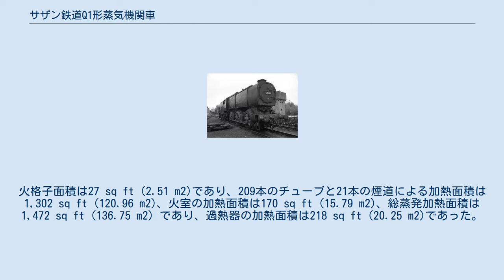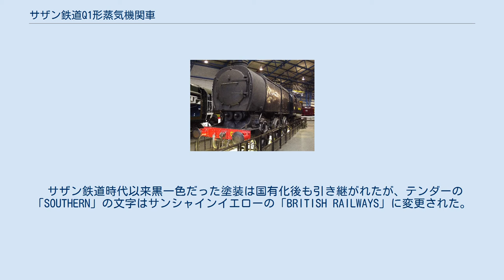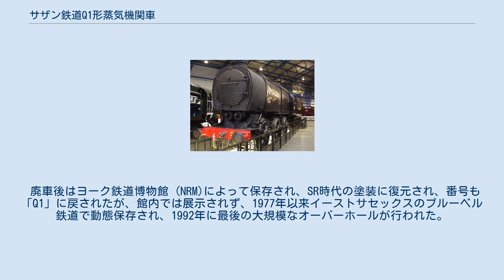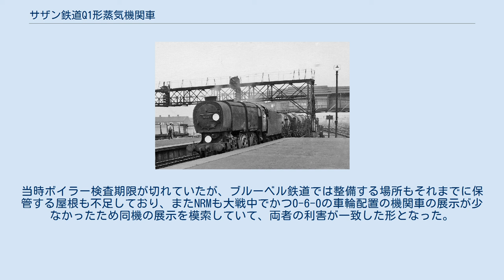サザン鉄道Q1形蒸気機関車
サザン鉄道Q1形蒸気機関車（サザンてつどうQ1がたじょうききかんしゃ）は、第二次世界大戦中に40両が製造されたイギリスの戦時型蒸気機関車であり、戦時下のサザン鉄道で貨物列車を牽引するためにオリバー・ブレイドによって設計。
多くの革新と軽量化を取り入れ、非常に機能的なデザインを生み出した。
1966年7月に廃車。
トップナンバーの33001(C1)は、イギリス国立鉄道博物館に保存。
 本形式の独特な外観は「醜いアヒルの子」、「コーヒーポット」 、「チャーリーズ」、「ビスケット缶」、「ビスケットバレル」、「時計仕掛け」、「フランケンシュタイン」などと酷評されたが、牽引力に優れ、英国の0-6-0貨物用機関車の完成形といえる。
 ロンドンから南東部の多くが第三軌条方式で電化されたサザン鉄道は、1939年の第二次世界大戦開戦により、ヨーロッパ大陸に近接した立地から重要な戦略拠点として、最前線に立った。
貨物輸送が大幅に増加し、大量の物資を運ぶための輸送力を用意する必要があったが限界が生じていた。
平時においては、主に旅客輸送がメインであり、機関車の多くは比較的小型の貨物用機関車と客貨両用機関車で構成されていた。
 リチャード・マンセルが引退前に設計した車軸配置0-6-0のQ形はヴィクトリア朝時代の流れをくむ旧式の機関車であり、ビッグフォー（統合後の4大私鉄）以前の旧型0-6-0を一掃したが、パフォーマンスは期待外れであったためオリバー・ブレイドはQ形を嫌っていた。
そして彼は着任が遅くQ形の建造を中止できなかったことを後悔した。
 1942年に、彼は最小限の原材料を使用し、余分な機能をすべて取り除いて、英国の鉄道で走る史上最強の0-6-0蒸気機関車を製造した。
最初の20両の機関車はブライトン工場で建造され、残りの20両はアシュフォードで建造された。
強力で軽量なQ1形は、南部の重量物輸送能力のバックボーンを形成した。
機関車の重量は90トン（90.6トン）未満であったため、サザン鉄道の延長97％以上の路線で使用することができた。
 内側シリンダーで急傾斜のピストンバルブが使われている この機関車の珍しい形は、使用した材料にも起因している。
ラギングは「アイダグラス」と呼ばれるガラス繊維断熱材でできており、この素材は戦時中において安価で豊富なものであった。
過大な重量を支えることができなかったため、マーチャントネイビー形の機関車と同様に別のケーシングが必要であり、ボイラーには別にサポートが必要であった。
ブレイドのパシフィック形機関車の設計とは異なり、鋼ではなく銅の火室が利用された。
動輪はパシフィック形のブレイドファースブラウンタイプのフィート1インチ（1.55 m）より小さかった。
機関車には、ピストンバルブの外側にスティーブンソンリンクを備えた2つのシリンダーがあり、フルギアで 6+1⁄8インチ (155.58 mm)の移動および 1+5⁄8インチ (41.28 mm)の蒸気ラップ 1+5⁄8インチ (41.28 mm)があった。
それは5つのノズルのブラストパイプを備えていた。
 ボイラーの設計はロード・ネルソン形の設計に基づいており、火室は同じスロートプレートとバックプレートを使用していた。
ボイラーバレルの長さは10 ft 6 in (3.20 m)前部の直径は5 ft 0 in (1.52 m)、後部の直径は5 ft 9 in (1.75 m)であった。
火格子面積は27 sq ft (2.51 m2)であり、209本のチューブと21本の煙道による加熱面積は1,302 sq ft (120.96 m2)、火室の加熱面積は170 sq ft (15.79 m2)、総蒸発加熱面積は1,472 sq ft (136.75 m2) であり、過熱器の加熱面積は218 sq ft (20.25 m2)であった。
 本形式は、戦時形の1つであり、装飾よりも機能性を重視しており、ブレイドが設計したSRマーチャントネイビー形やSRウェストカントリーアンドバトルオブブリテン形と同様に、客車用の洗車機により簡単に掃除ができた。
 Q1形は、英国で最後に開発された0-6-0貨物用蒸気機関車である。
後続のLMS2形やLMSI4形などの中型貨物機関車では、 2-6-0の車軸配置を採用した。
0-6-0の車軸配置はイギリス国鉄標準蒸気機関車に採用されなかった。
 4大私鉄を統合して発足したイギリス国鉄 ...